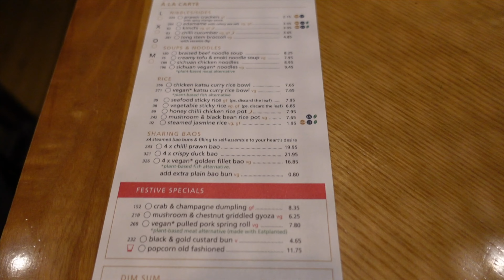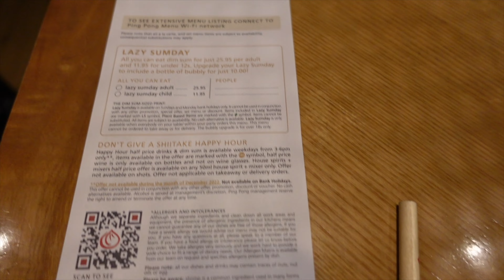Top 3 Asian Restaurants in London | Ep 65 Drxma Queenz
If this video just simply wasn't enough, then make sure to turn on our notifications so you don't miss a video.

❤ You can also follow us below ✨

📺 Missed a few videos? Don't worry we got you, you can check out our most recent videos below:

❤ Camera Microphone - Rode VideoMic Go
❤ Podcast Microphone - Rode Podcaster

Lots of love.. Drxma Queenz x